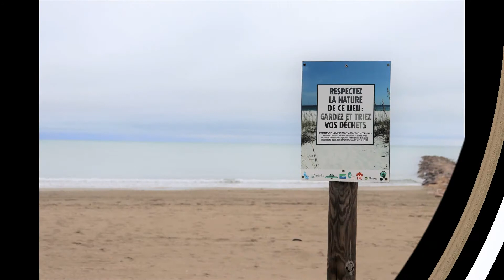Le Grau du Roi - Gard - Languedoc Roussillon - Occitanie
Station balnéaire au bord de la Méditerranée, sa plage, son port, et ses beaux paysages méditerranéens